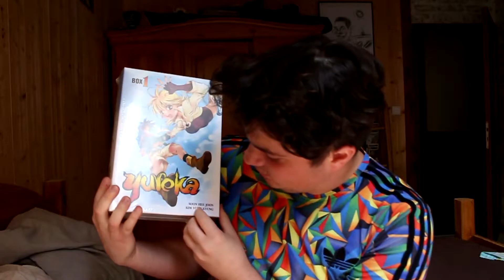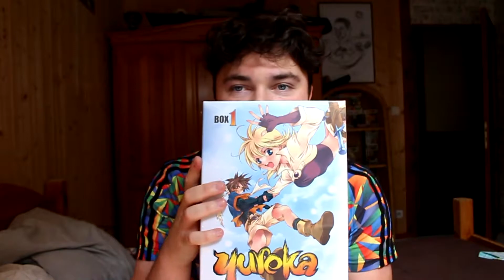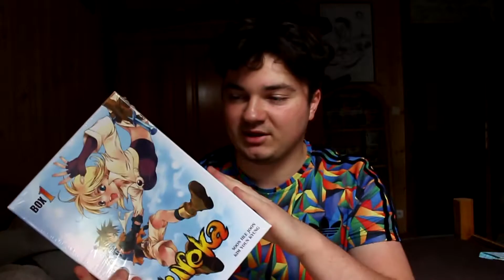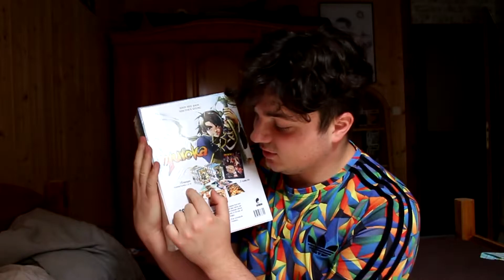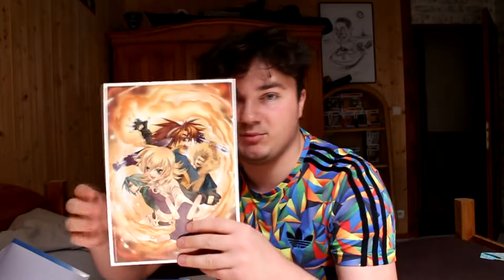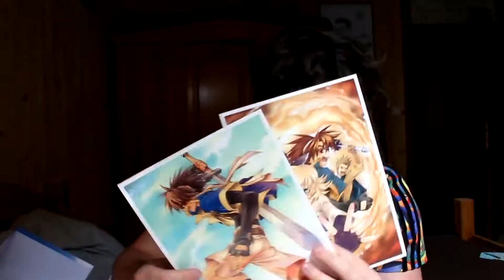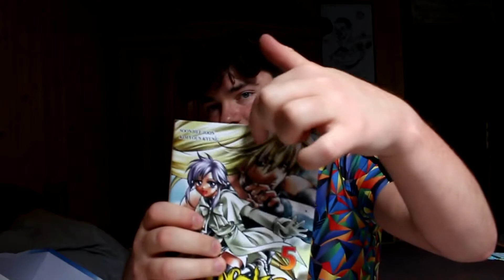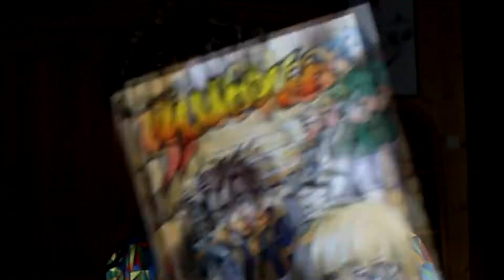UNBOXING BOX YUREKA vol 1 by Vinssout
Heey les Gaakettes et Gaak ! Votre Gaak Vinssout revient avec un nouvel unboxing tout neuf. Cette fois-ci, on vous fait découvrir la box du manga Yureka proposé par les éditions Meian.